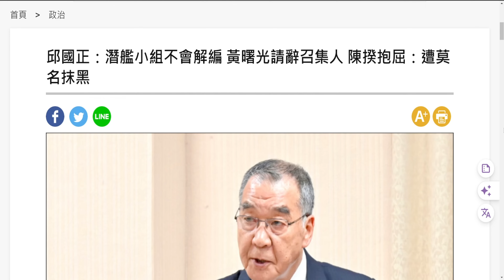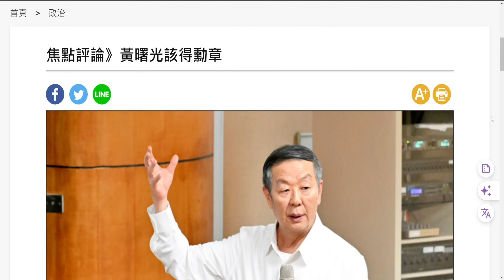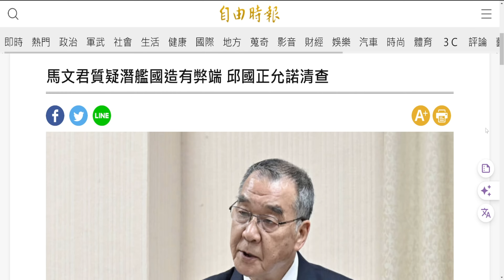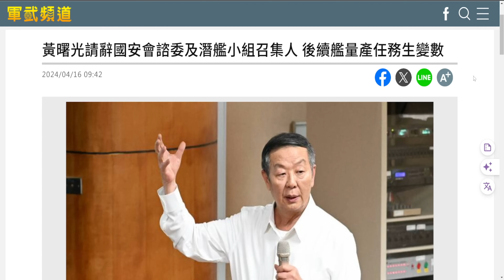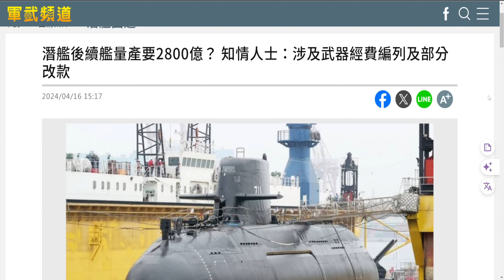評論黃曙光辭潛艦國造召集人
潛艦仍然會繼續推動!國家應該供該表揚這些有功人員!
大家!我們有LINE社群,歡迎"具有台灣意識"想增加軍事知識的朋友加入!
邱國正：潛艦小組不會解編 黃曙光請辭召集人 陳揆抱屈：遭莫名抹黑
傳7艘潛艦預算暴增至2800億? 邱國正:數量除以7失公允
潛艦後續艦量產要2800億？ 知情人士：涉及武器經費編列及部分改款